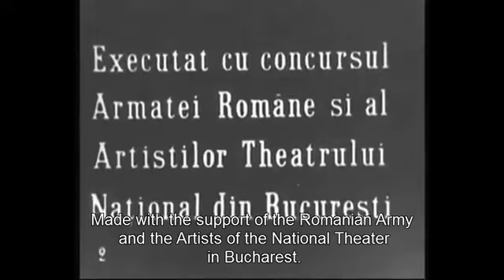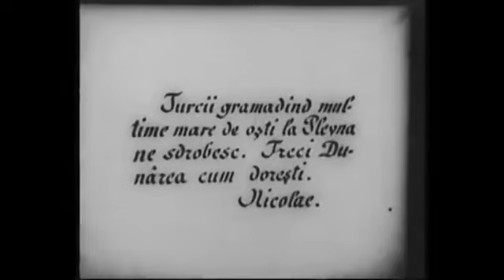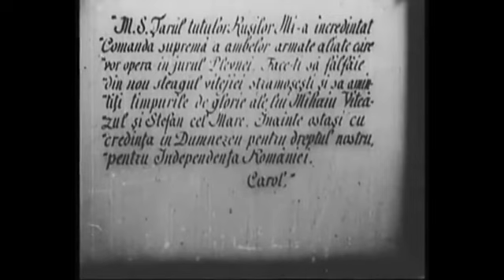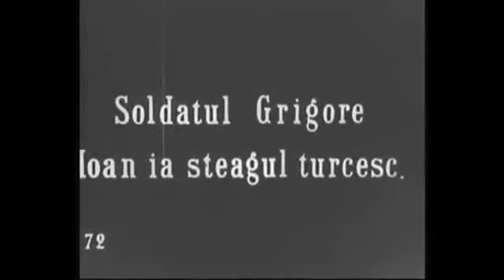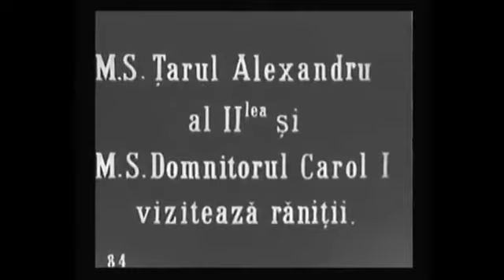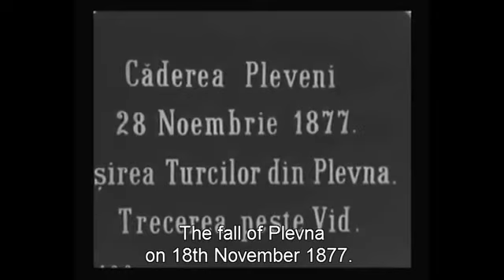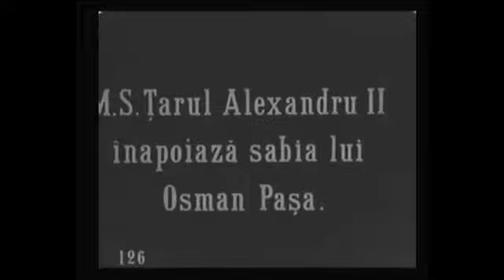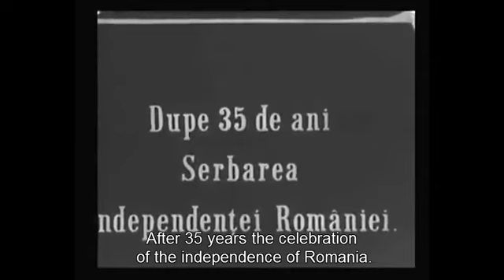1912 Independance of Romania webm 360p vp9